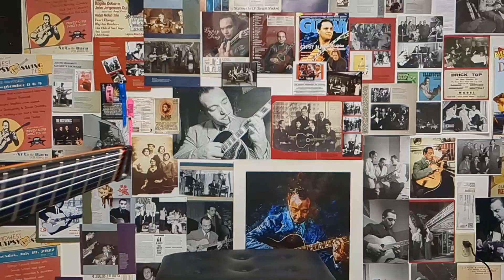Donner HUSH-I Gypsy Jazz Demo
Testing out how the Donner HUSH-I would work as a quiet and portable gypsy jazz practice guitar.

It actually works pretty well!

00:00 - It Had To Be You - Rhythm unplugged
00:25 - It Had To Be You  - Rhythm
01:01 - Stompin' At The Savoy
01:48 - I'll See You In My Dreams - Intro and Head and Rhythm

Plugged into a Henriksen Bud 6 with EQ all at 12 o'clock

Guitar volume was set to halfway. Bass and treble on guitar was set to halfway.

Strung with Argentine 1510MF (11-46).

Pick used was a Dunlop Delrin 500 1.5mm pick.

Recorded with a Shure MV88 and Google Pixel 6A.